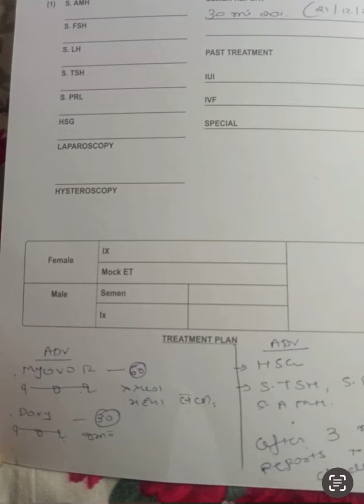૧ મહીના માં એ પણ ફક્ત દવા થી બાળક રહી ગયુ 🇮🇳 મહુવા થી ૩૧ વરસે 🫵 મઘુદીપ હોસપીટલ ભાવનગર